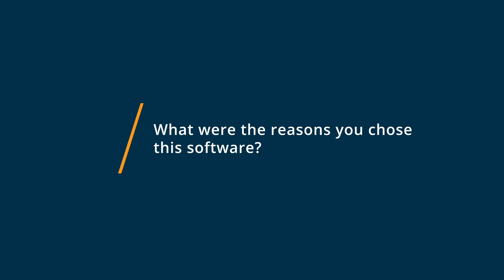Trello Review: Massively useful for small startups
"Trello Review 2023.

0:00 Intro
0:10 What other software products did you consider or switch from?
0:19 What were the reasons you chose Trello?
0:36 How easy was it to onboard and integrate Trello into your business?
0:53 What recommendations do you have for others considering Trello?"